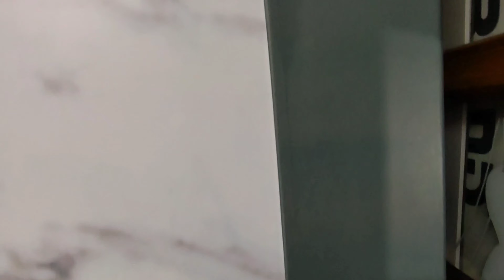All types of Table wrap Shubham Sai Art 🎨